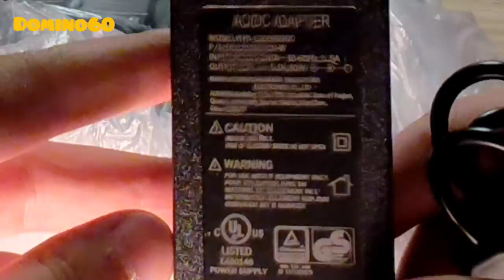Unboxing GEMMA (gembird) 3D Printer, setup and time laps first print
3DP Gemma
gembird 3d printer

unboxing with Domino60